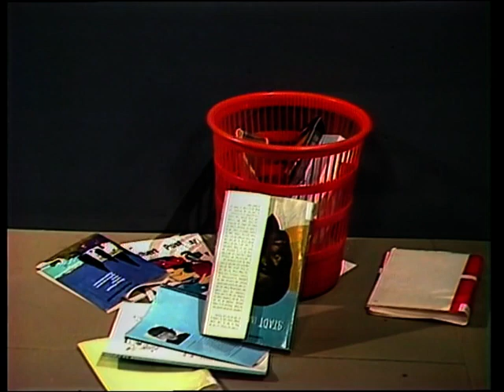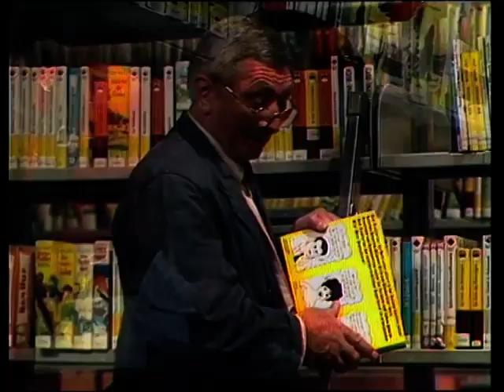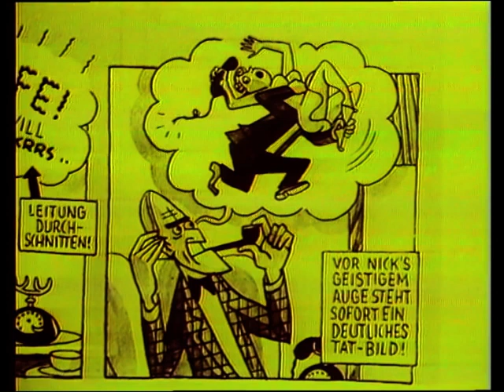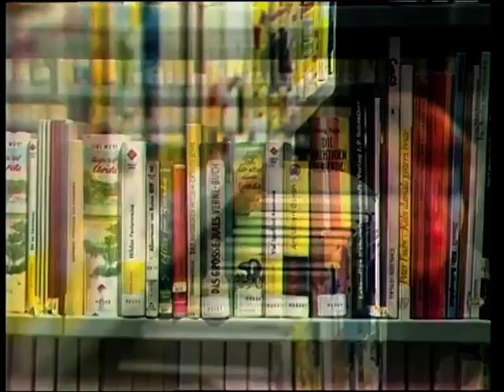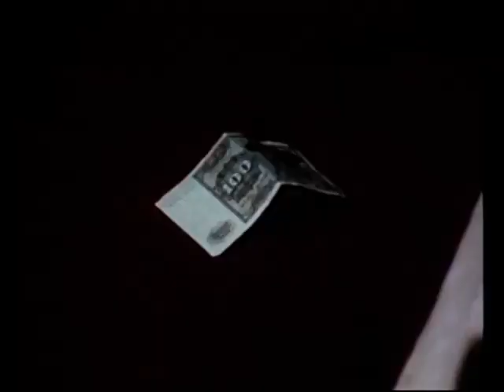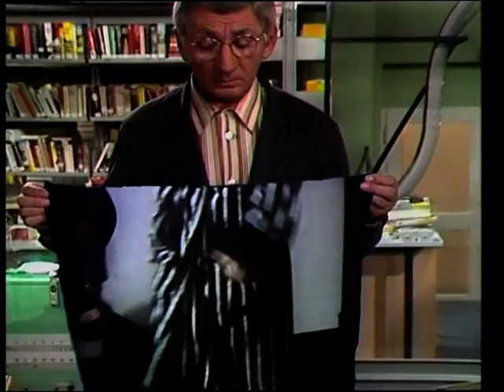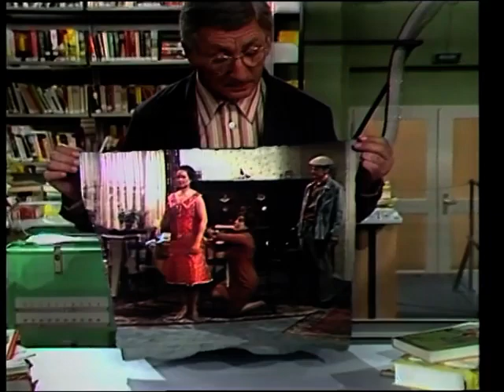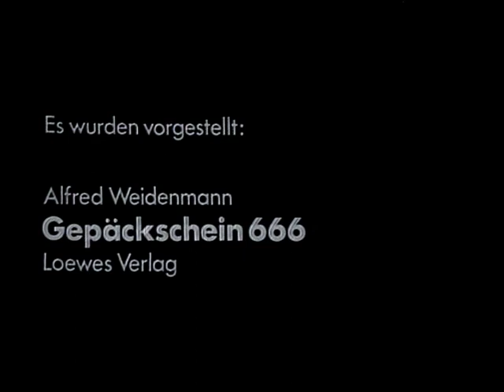Lemmi und die Schmöker - Staffel 1 - Folge 6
6. Der falsche Spitzbart
Bücherwurm Lehmann, genannt Lemmi, dazu Bibliothekarin Sibille und Willibald, der Monteur, haben sich fünf neue Folgen ausgedacht, in denen sie lustige und spannende Abenteuer mit Figuren aus Romanen und Erzählungen erleben. Heute zum Beispiel steigt ein Gauner aus einem Krimi und versetzt die Leute in der Bibliothek schön in Unruhe. Jedenfalls ist Sibille froh, daß zum Schluß ihr Geld noch da und der Gauner wieder im Buch ist. (Text: Hörzu 1/74)
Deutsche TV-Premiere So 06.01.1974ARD